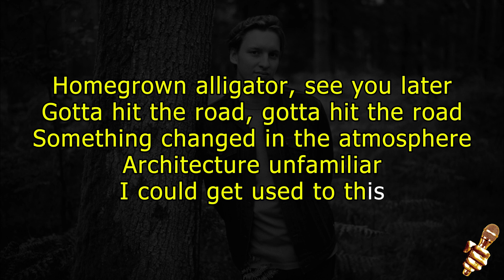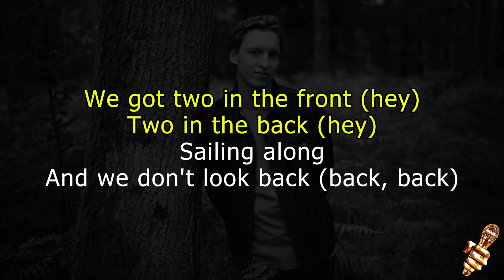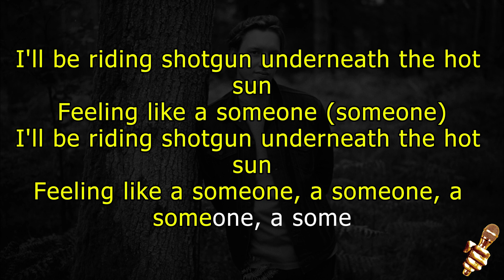George Ezra - Shotgun (Karaoke Version)